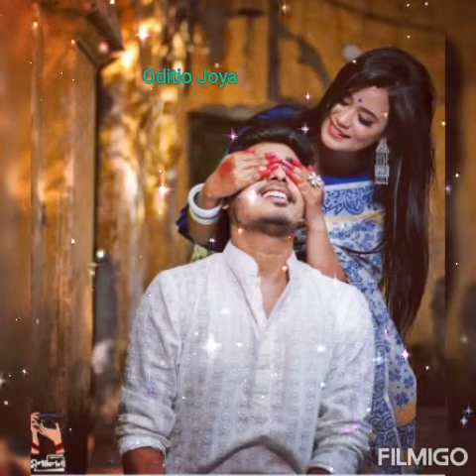তোকে একার দেখার লুকিয়ে কি মজা সেতো আমি ছাড়া কেউ জানেনা💚❣️💚❣️💚❣️💚❣️💚❣️